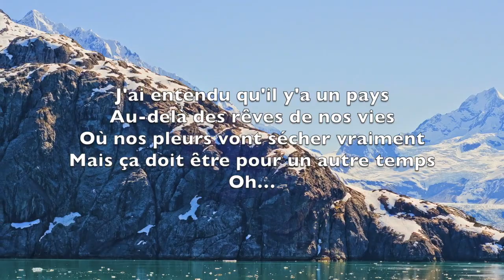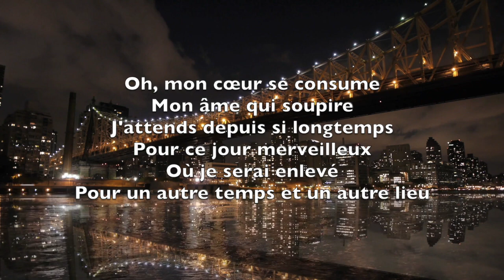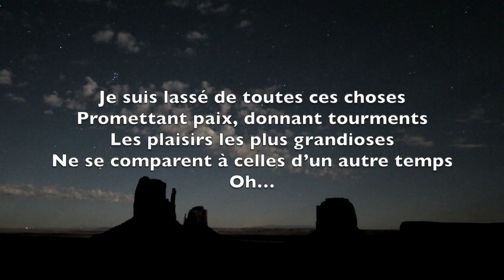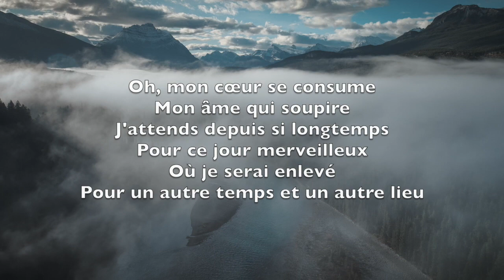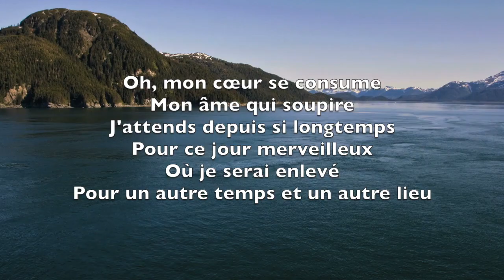Un Autre Temps Un Autre Lieu (Another Time Another Place) - Karaoké Saxophone et Flûte Sandi Patty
I've always heard there is a land
Beyond the mortal dreams of man
Where every tear will be left behind
But it must be in another time

There'll be an everlasting light
Shining a purest holy white
And every fear will be erased
But it must be in another place

So, I'm waiting
For another time and another place
Where all my hopes
And dreams will be captured
With one look at Jesus' face

Oh, my heart's been burnin'
My soul keeps yearnin'
Sometimes I can't hardly wait
For that sweet, sweet someday
When I'll be swept away
To another time and another place

I've grown so tired of earthly things
They promise peace but furnish pain
All of life's sweetest joys combined
Could never match those in another time

And though I've put my trust in Christ
And felt His Spirit move in my life
I know it's truly just a taste
Of His glory in another place

J'ai entendu qu'il y'a un pays
Au-delà des rêves de nos vies
Où nos pleurs vont sécher vraiment
Mais ça doit être pour un autre temps

Dans cette lumière éternelle
Brillante, sainte et si belle
Les craintes brûlent en mille feux
Mais ça doit être dans un autre lieu

Alors, j'attends
Pour un autre temps et un autre lieu
Où tous mes rêves
Mes espoirs vont se fondre
Dans le regard de Jésus

Oh, mon cœur se consume
Mon âme qui soupire
J'attends depuis si longtemps
Pour ce jour merveilleux
Où je serai enlevé

Je suis lassé de toutes ces choses
Promettant paix, donnant tourments
Les plaisirs les plus grandioses
Ne se comparent à celles d’un autre temps

Alors j'ai mis ma foi en Christ
Et son Esprit a changé ma vie
C'est un avant-goût merveilleux
De sa gloire dans un autre lieu